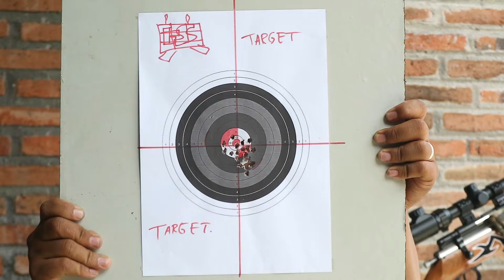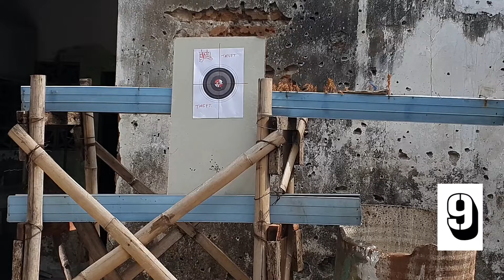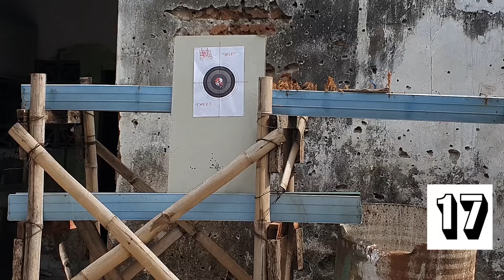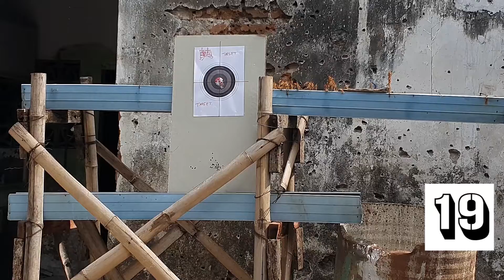[TES AKURASI] KITA TES AKURASI DAN JUMLAH TEMBAKAN SENAPAN ANGIN PCP MONEL BLACK ARMY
Black Army Official adalah salah satu channel resmi dari GSA SPORT INDONESIA. Cahnnel yang membahas segala hal tentang berbagai senapan angin mulai dari senapan angin gejluk, senapan angin pcp, senapan angin sharp, teleskop senapan angin, mimis senapan angin dan berbagai aksesoris pendukung lainnya.

- SEMOGA BERMANFAAT -